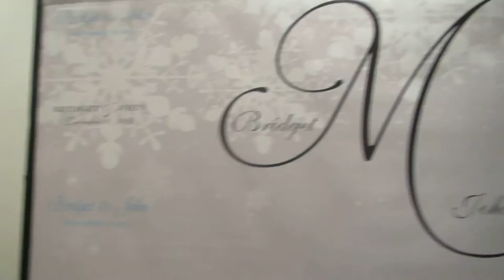VILLA LOMBARDI'S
Villa Lombardi's Ballroom tour with our Frost White DJ system, name in lights on the dance floor, plasma package, vertical towers, and a red carpet photo booth!